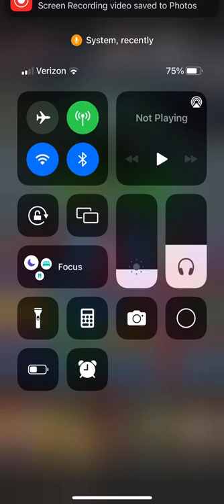Green Alliance Trial Part 2 of 2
Finishing the match after the disruption